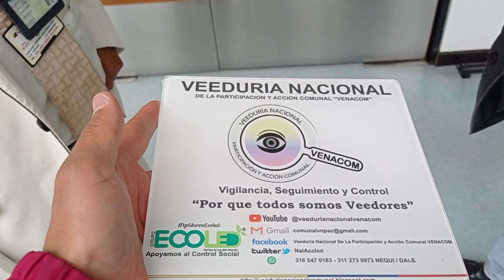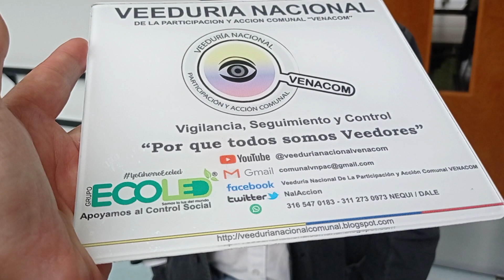Dirección de Veteranos y Rehabilitación Inclusiva «Omar García»Eleccion Consejo Veteranos del Pais